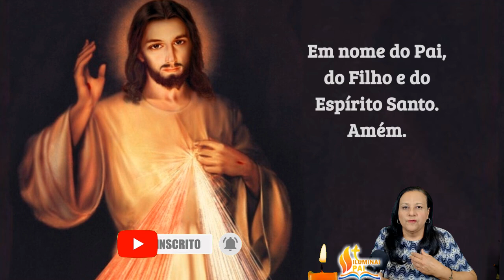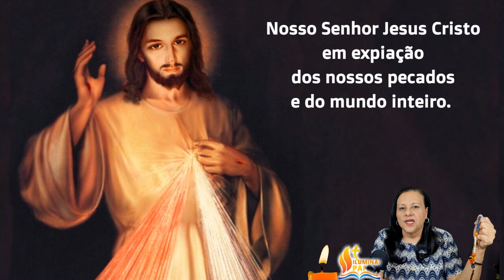21/09/2024 Oração doTerço da MISERICÓRDIA Jesus eu confio em Vós